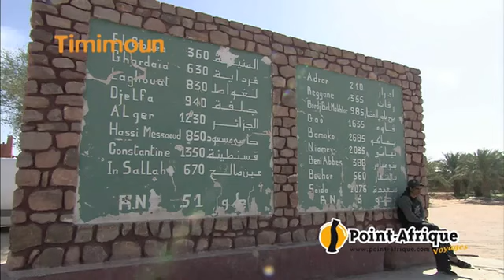timimoun - Gourar - Ouasis Rouge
Ouasis Rouge  Nadjicom